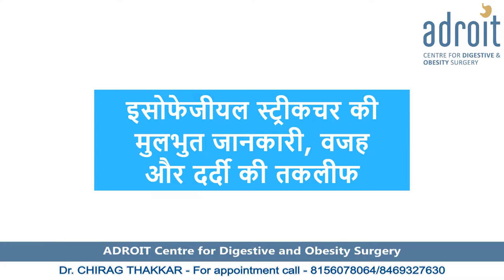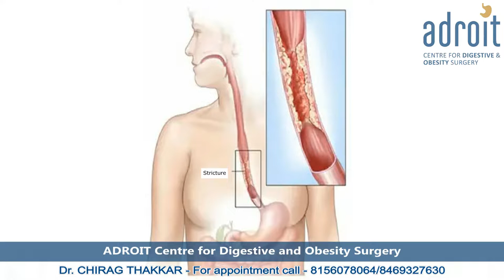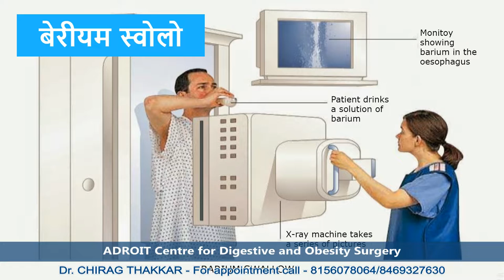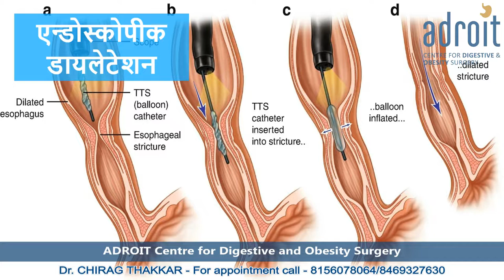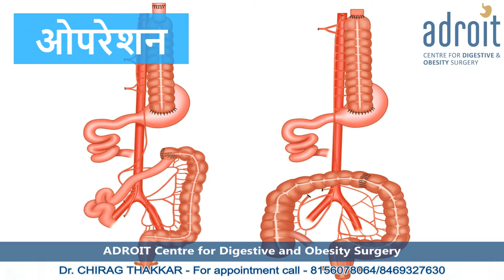Esophageal Stricture (अन्ननलि की सिक्डन या ब्लॉकेज ) : Basic information and treatment Hindi